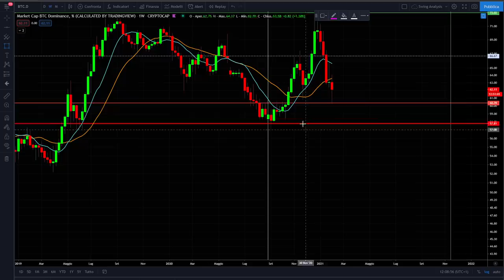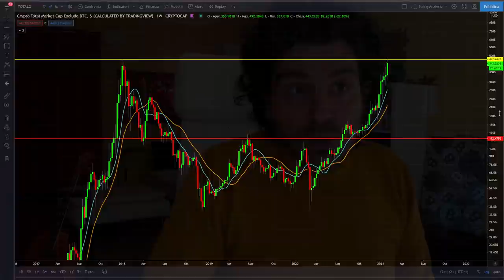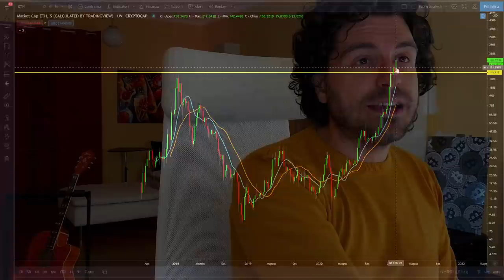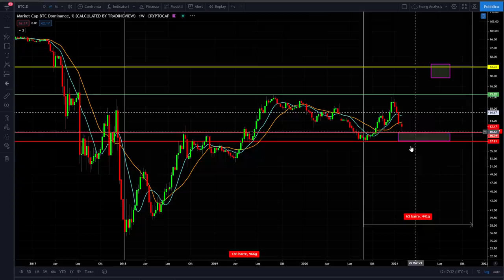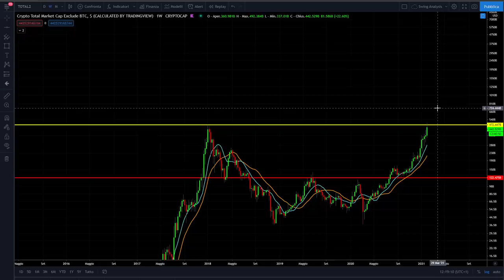Quando VENDERE💥 ETHEREUM e le CRYPTO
Come capire quando vendere le nostre criptovalute.
Esiste un metodo e tre indicatori che possiamo analizzare per capire quando chiudere le nostre posizioni su Ethereum e le altre Crypto.
Questo metodo vi potrà salvare la pelle se le cose si mettono male e aiutarvi a proteggere i vostri profitti e ad imparare a gestire il vostro portafoglio crypto.
Buona visione.

👉LIBRO BASIC